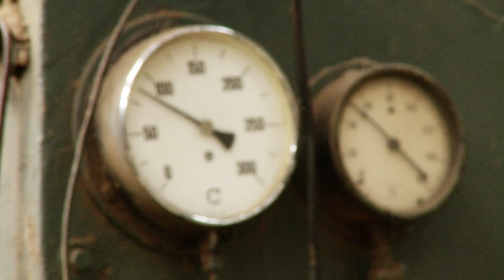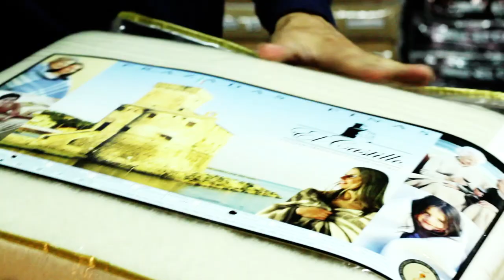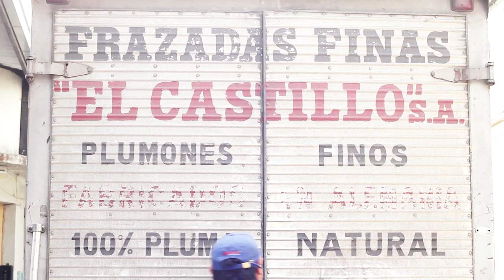🐑 ✂️How to Harvesting Wool - Amazing! SHEEP FACTORY - Wool Processing Mill - Sheep Shearing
AMAZING! WOOL PROCESSING FACTORY #1 - (Know The SHEEP SHEARING). Sheep shearing is the process by which the woollen fleece of a sheep is cut off. The person who removes the sheep's wool is called a shearer.